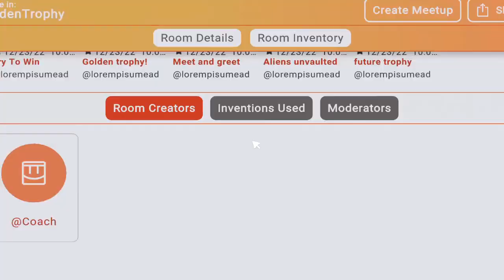Golden Trophy Screen Duo WR (4:34)